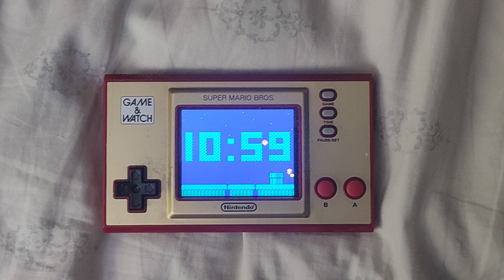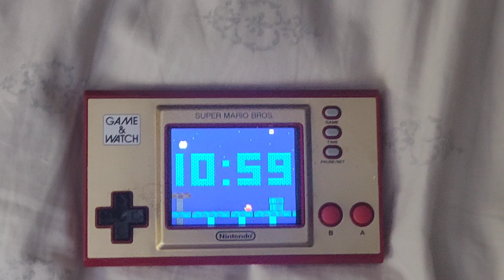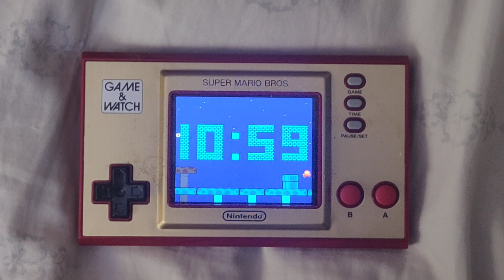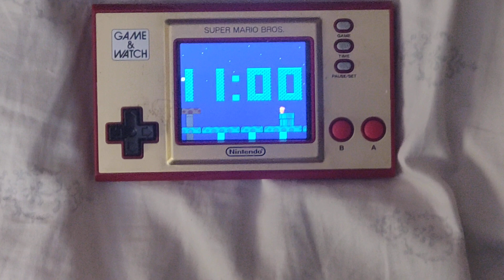Clock - Game & Watch: Super Mario Bros.